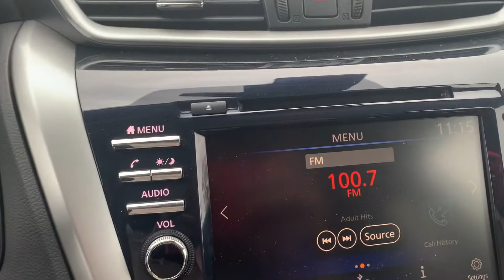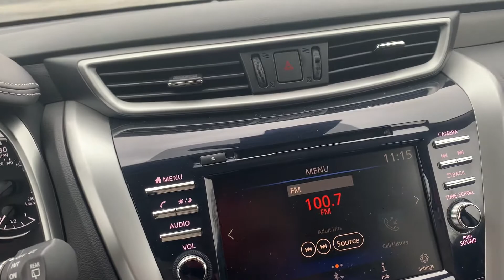This 2020 Nissan Murano Sv only at Durrence Layne Chevrolet Buick GMC in Claxton Ga!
This preowned 2020 Nissan Murano SV has low miles one owner vehicle! Why wait this a great mileage vehicle, what’s even better is the price! This vehicle has been priced to move. Do not let a good deal pass you by! Call Brandon Williams today only at Durrence Layne Chevrolet Buick GMC in Claxton Ga!